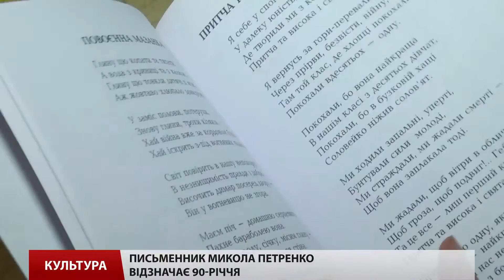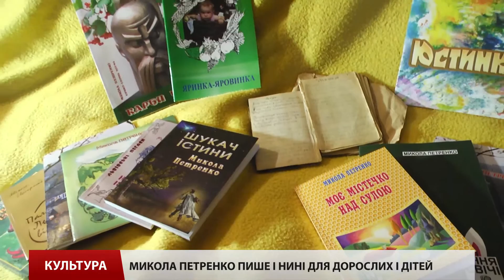Львівський поет Микола Петренко святкує 90-річчя